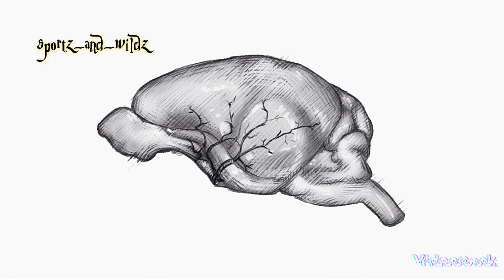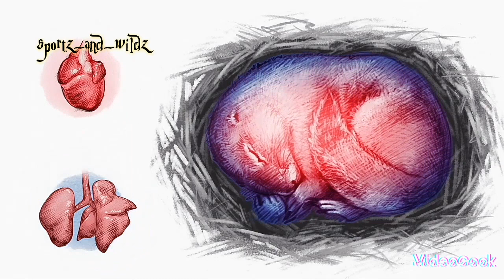the Arctic ground squirrel. well orchestrated mechanism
The Arctic ground squirrel, perfectly created
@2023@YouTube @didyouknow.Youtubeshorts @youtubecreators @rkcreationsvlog